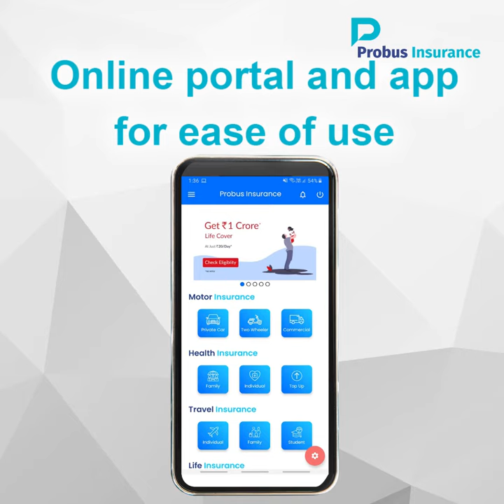Why Choose Probus Insurance?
Probus Insurance Broker Private Limited